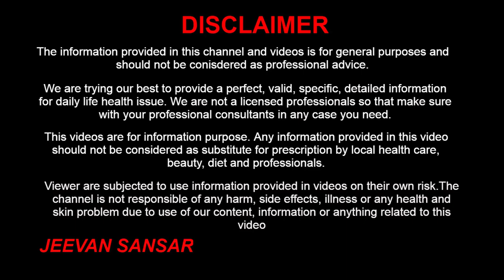तिल और मस्से को जड़ से ख़त्म करने का उपाय | Masse Hatane Ke Gharelu Ilaj | Mole Removal Remedies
Hello, We discuss Mole removal remedies. Moles occur when cells in the skin grow in a cluster instead of being spread throughout the skin. Moles may darken after exposure to the sun, during the teen years, and during pregnancy. We share How to get rid of moles naturally.

नमस्ते, आज हम जानेगे तिल और मस्से को जड़ से ख़त्म करने का उपाय. मस्से तब होते हैं जब त्वचा में कोशिकाएं पूरे त्वचा में फैलने के बजाय एक क्लस्टर में बढ़ती हैं। किशोरावस्था के दौरान, और गर्भावस्था के दौरान सूरज के संपर्क में आने के बाद तिल काले पड़ सकते हैं. आज हम आपको बतायेगे मस्से को जड़ से हटाने का उपाय.